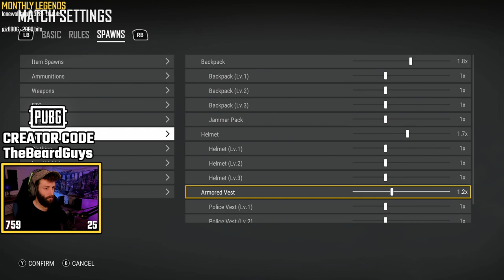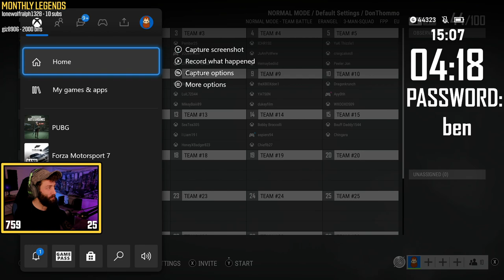PUBG Xbox Series X // Full Twitch Replay 05/02/21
PUBG Xbox Series X Gameplay